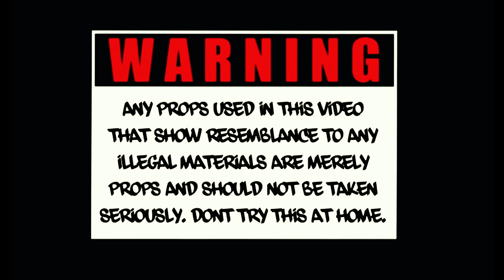Calvary Kylan - Free Villian￼(Official Video)